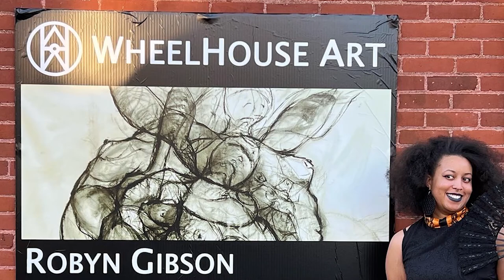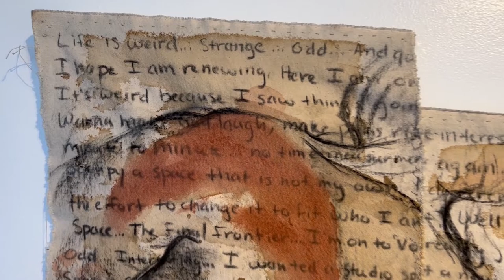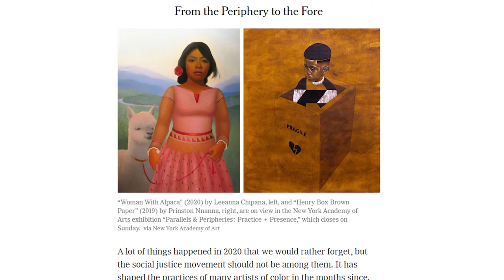Robyn Gibson interview at WheelHouse Art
Artist Robyn Gibson talks with WheelHouse Art's Daniel Pfalzgraf at the opening reception for her solo exhibition, "Life is Weird" on November 4, 2022.

Gibson earned a BFA in Painting and a BSBA in Marketing from the University of Louisville in 2014,  and an MFA from the New York Academy of Art in 2018. She recently finished residencies at the Armory Art Center in West Palm Beach, Florida, BKLYN CLAY in Brooklyn, New York, and the North Louisiana Virtual Residency hosted by the Ross Lynn Charitable Foundation and the North Central Louisiana Arts Council.

After she started boxing in 2016, Gibson began incorporating it into her art practice. Her gestural figures range in scale from small and intimate to larger-than-life.  Her voluptuous, lyrical style draws inspiration from her own curves and convey the movement and force informed by her boxing practice. The act of taking up space and claiming ownership of it is important to her work. As a black artist focused on self-portraiture and the exploration of her own trauma, Gibson grapples with black identity, the depiction, perception and value of black bodies, and what it means to be authentic.